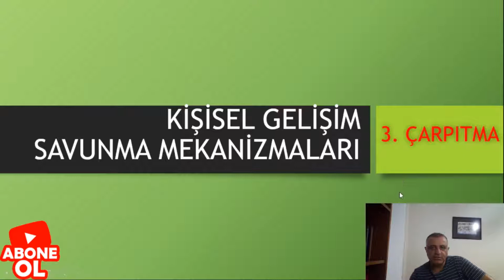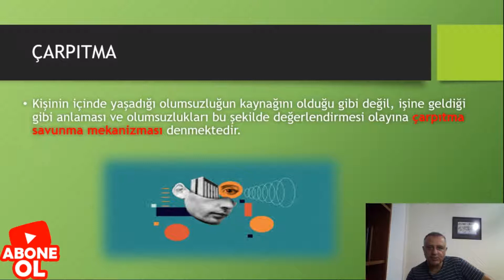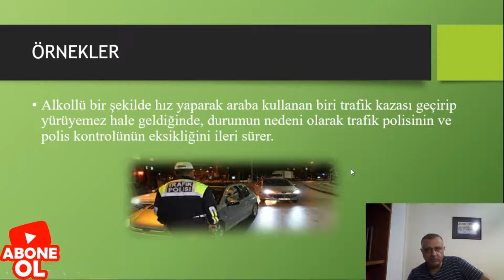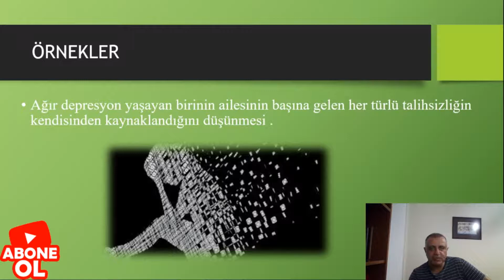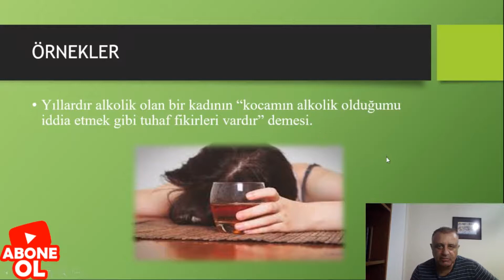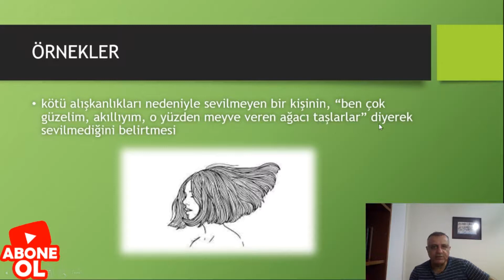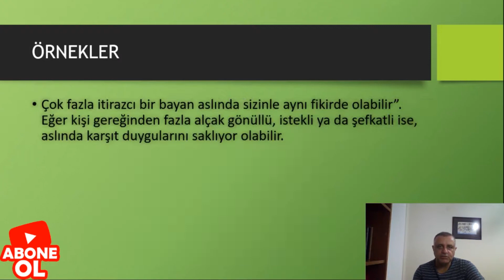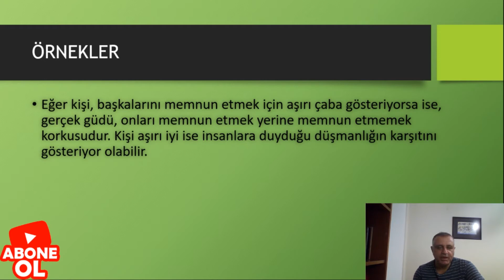24. SAVUNMA MEKANİZMALARI- ÇARPITMA